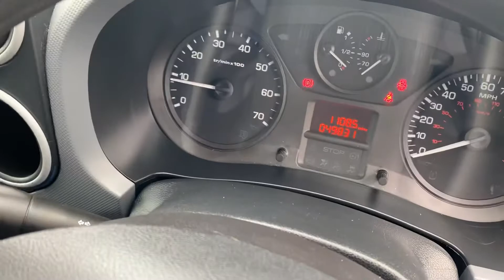2014 (64) CITROEN BERLINGO ENTERPRISE 1.6 HDI **DIRECT FROM NHS**ONLY 49K**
2014 (64) Citroen Berlingo Enterprise 1.6 HDI L1 H1 3 Seats
WOW Only 49000 miles, leading the way in the supply of Low Mileages Commercial vehicles of over 70 years
1 Owner Direct (NHS)
Will not find a better Commercial than this, Full Enterprise Spec including Air Conditioning, Parking Aid, Phone Connectivity, Cruise Control and much more,
Prepared to the highest standard in keeping with our reputation at G.W.Holmes & Son Est 1947
Full Citroen Service History, Spare Keys
Vehicle also fully prepared through our in house workshops including RAC Approved 82 Point Check, Fully Serviced, Full Diagnostic Health Check and 12 Months MOT at Point of Sale
Vehicle also supplied with RAC Warranty & 12 Months RAC Breakdown package
RAC Approved Dealer & Trading Standards TSI Code (Buy in Confidence)
Finance available with our New E-Click System, You control your own finance, We Offer Zero Deposit, Zero Payments for the First 2 Months, Drive away within the Hour, No Paperwork Needed, Apply direct on our
We Guarantee to Beat any Zuto or Car Finance 24/7 Deal